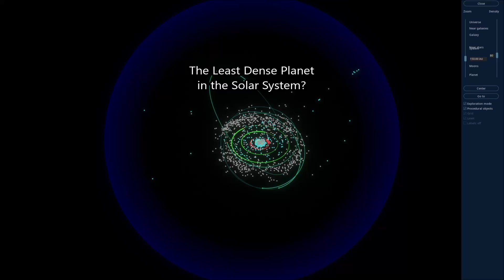The Least Dense Planet in the Solar System?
Saturn is the least dense planet in the Solar System! It has a density of 687 kilograms per cubic meter.

Graphics: SpaceEngine

Music: Orchestral Suite no. 2 in B minor, BWV 1067 - 3. Sarabande

(This is an old short that has been repurposed for fullscreen)